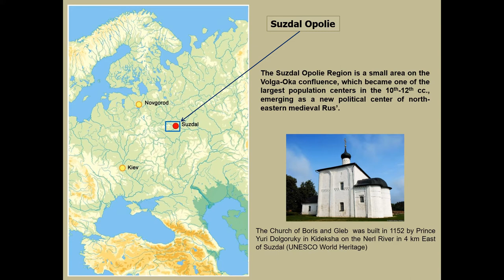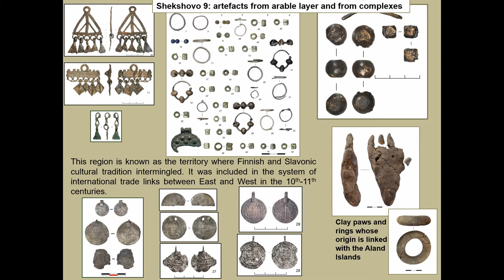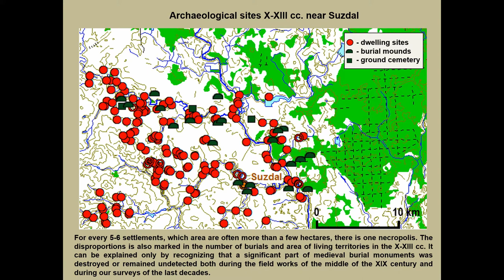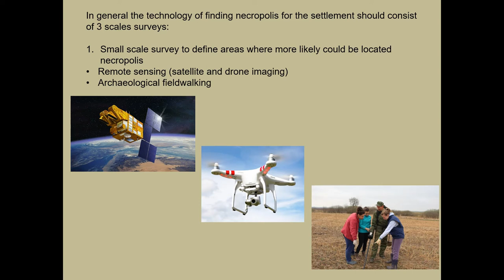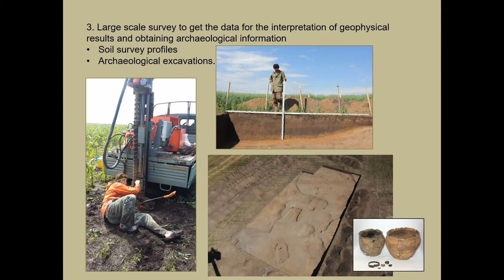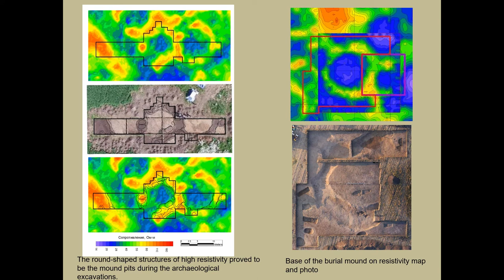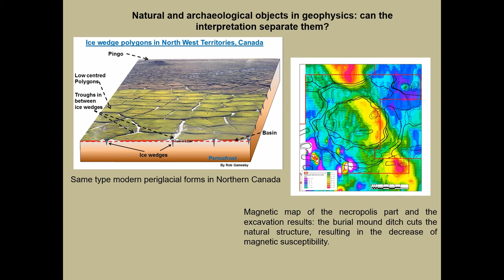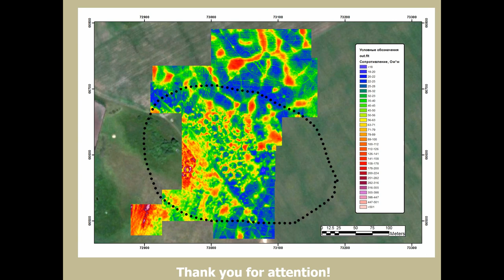IN SEARCH OF INVISIBLE BURIAL MOUNDS ON THE LANDS OF NORTH-EASTERN RUS’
Suzdal Opolie, the central region of North-Eastern Rus’, is known as the territory where barrow cemeteries were widespread in the Viking and Post-Viking period. However, recent field investigations and evaluation of the maps of medieval necropolises and settlements have shown that the number of mounds is much smaller than the estimated population that could master this space. Can we explain this disproportion by the fact that significant part of the necropolises were destroyed by long-term plowing and other anthropogenic interventions or remained undetected? Our task was to identify remains of leveled barrows, invisible on the present surface at one of the strongly destroyed necropolises. Several approaches were tested for the identification and mapping the necropolis’s structure: areal drone imaging, geophysical techniques and traditional archaeological methods. It turned out, that implied separately these methods are not effective enough for the search of the structures. The reason is in the variety of natural conditions and anthropogenic processes masking archaeological features, large volume and low speed of archaeological works. Therefore, the task is generally in the delimitation (automatic or not) of the results of all those processes. Two principles were developed to make investigations productive. The first is collecting maximum types of measurement data possible within each survey level, regardless of their direct connection to archaeology. In remote sensing it is a multi-temporal and thermal imaging, in geophysics-electrical and magnetic surveys. The set of different type data reflecting the target as well as the masking structures makes the classification task much likely to be solved. In some areas the non-destructive surveys results enabled to perform some archaeological spatial analysis tasks. The second principle is integration of excavation and soil-survey results as training dataset for the interpretation other methods. The efficiency of this integration has substantive influence on data interpretation.

Author(s): Krasnikova, Anna (State Historical Museum) - Erokhin, Sergey (Institute of Archaeology, Russian Academy of Sciences) - Medvedev, Andrey (Institute of Geography, Russian Academy of Sciences) - Makarov, Nikolay (Institute of Archaeology, Russian Academy of Sciences) - Modin, Igor (Moscow State University) - Shorkunov, Ilia (Institute of Geography, Russian Academy of Sciences) - Pelevin, Andrey (Moscow State University) - Ugulava, Nani - Milovanov, Sergey (Institute of Archaeology, Russian Academy of Sciences)